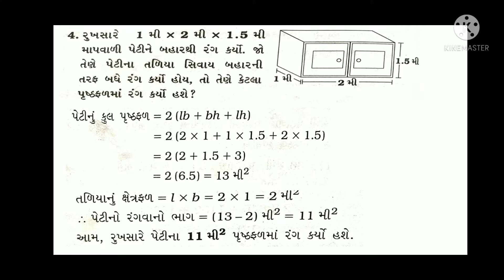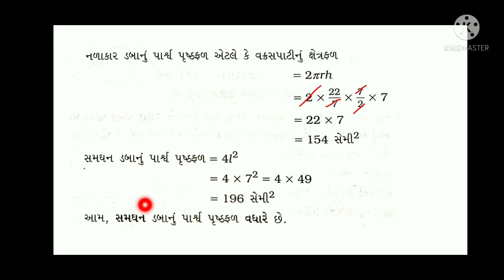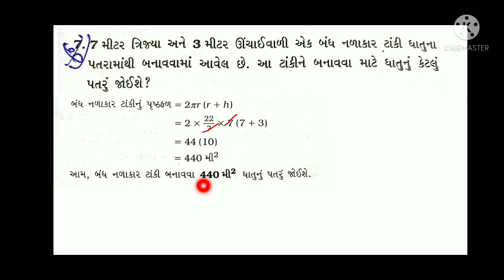std 8 maths ch 11 swadhyay 11.3 | dhoran 8 ganit swadhyay 11.3 | દાખલો ૪,૫,૬,૭